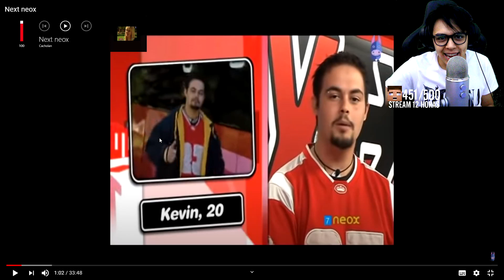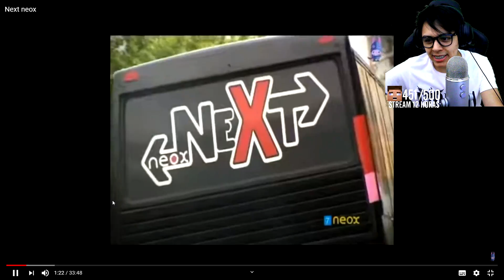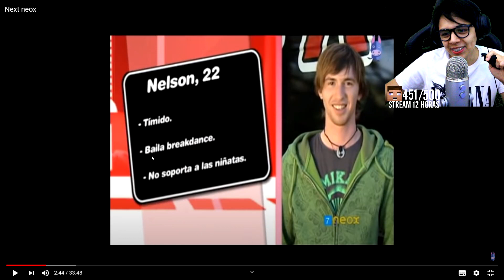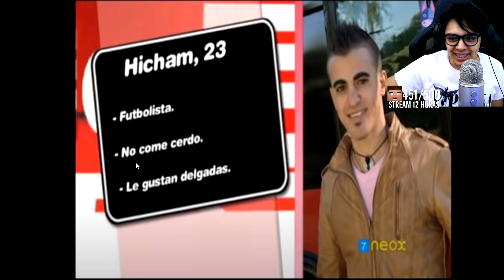NEXT - CITAS A CIEGAS (cringe)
▶Merchandising! ↪ MUY PRONTO!
▶Escúchame en Spotify ↪ shorturl.at/dAQZ9

《OBTEN PAVOS GRATIS (mentira :v)                                      》

Descarga Fortnite desde este link y obtén pavos! (otra mentira :v)